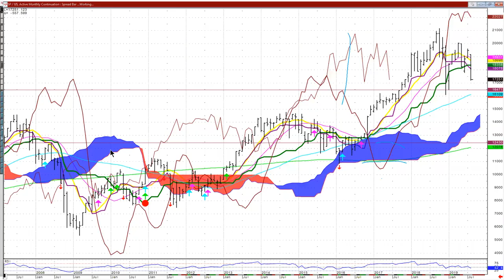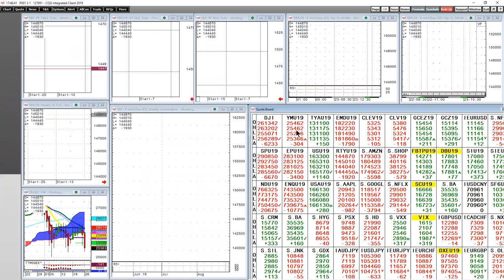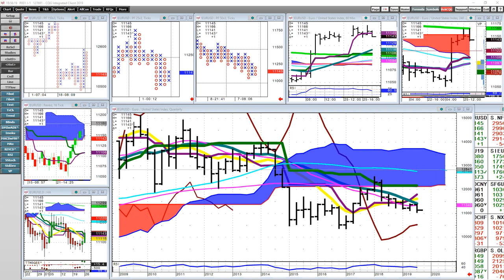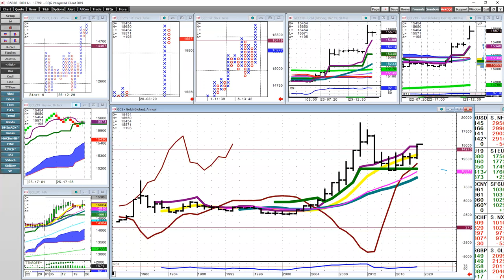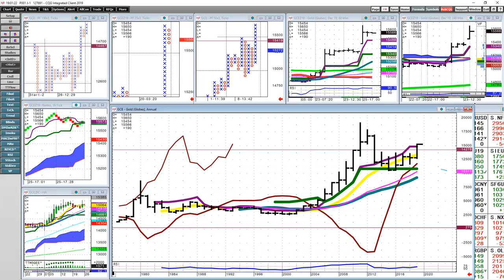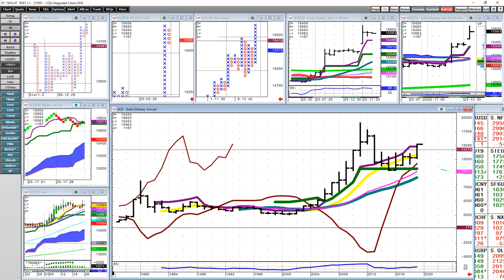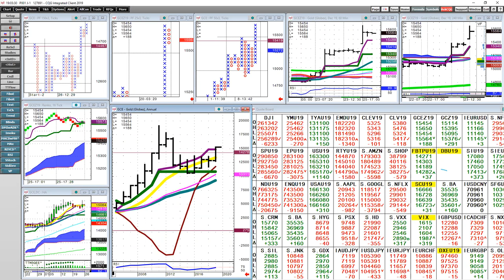Traders Talk - Pax, Judd and Yra Harris - 8-26-19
In this episode of Traders Talk, CME Director Yra Harris joins Pax and Judd for an informal discussion about the markets from geopolitical, macro-economic and technical perspectives.

Yra Harris is a world-renowned trader and the live access Traders Talk provides in unparalleled.

From understanding risk on a daily basis and the larger themes playing out around the world, Yra, Pax and Judd are uniquely qualified and highly regarded in their respective fields.

Follow Pax, Judd and Yra.